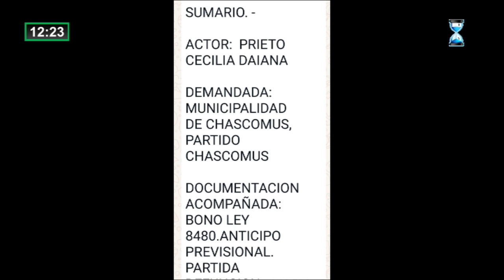Dr Miguel Otegui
¿Mala praxis en Chascomús?